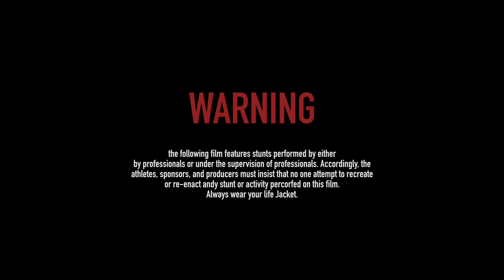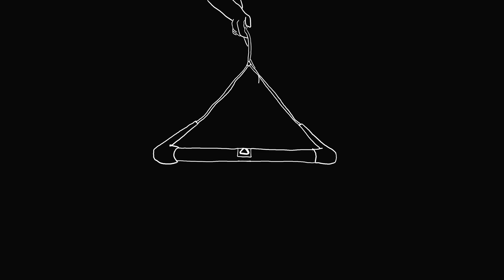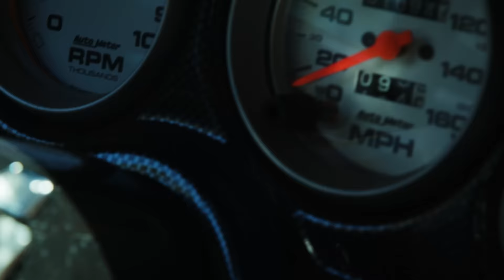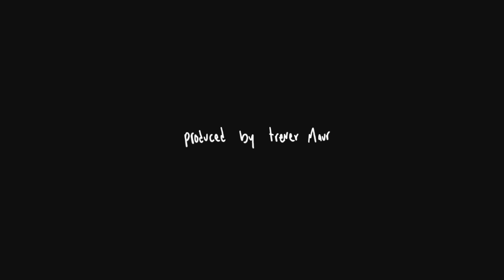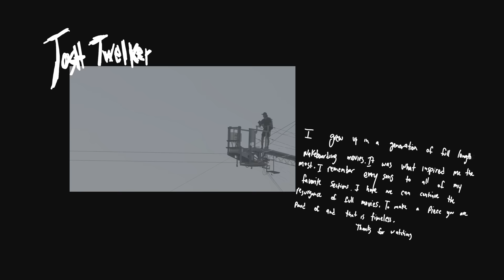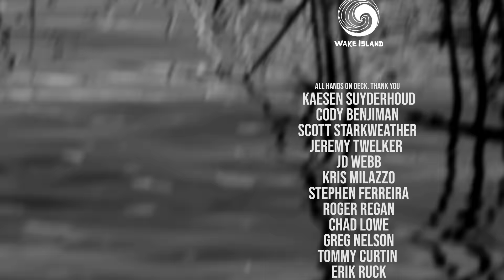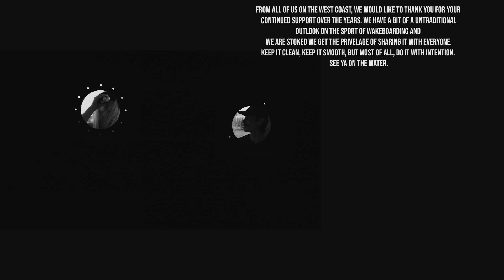SCUMLINE "FULL MOVIE"